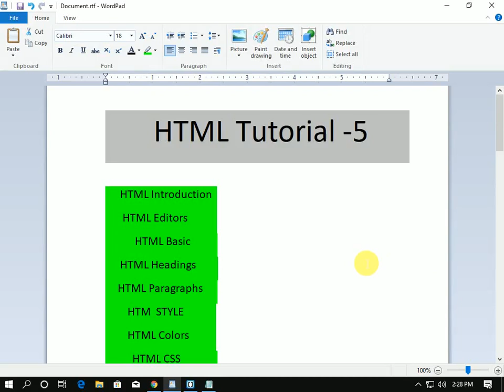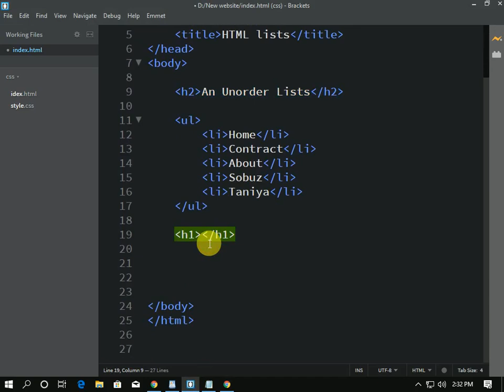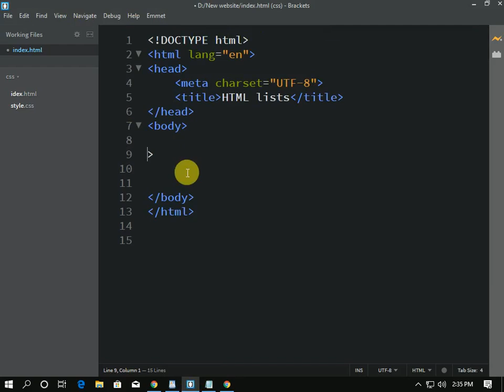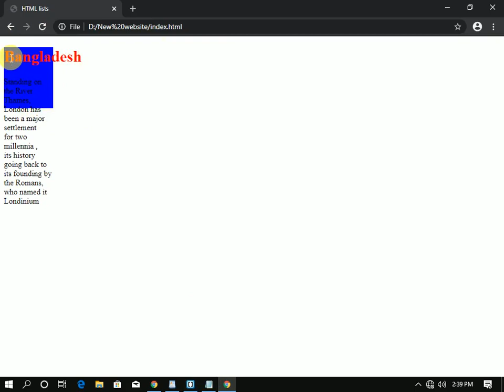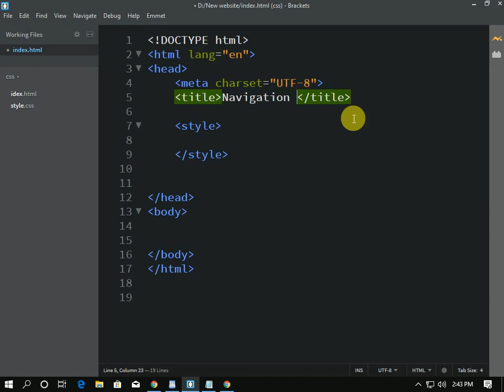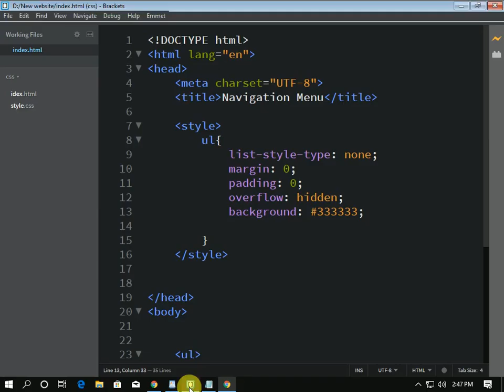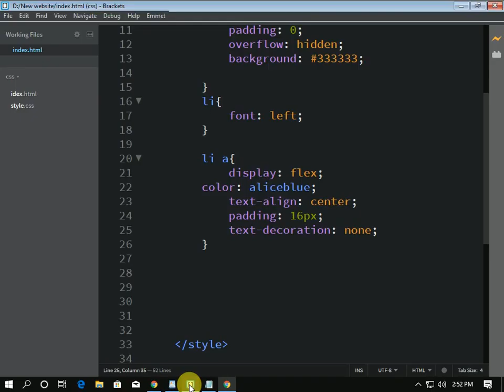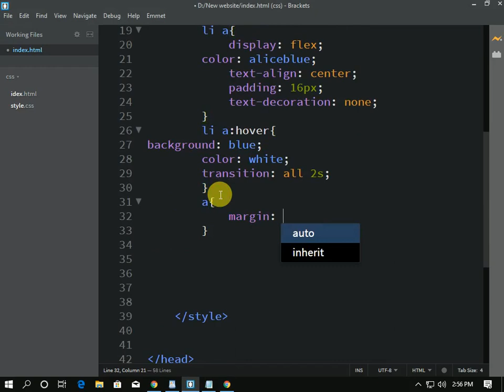HTML Bangla Tutorial & HTML5 Bangla Tutorial Part(5) Freelancer Sobuz com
This tutorial will show you how to Learn how to create a simple Html5 website using Html5 & CSS code from the scratch. Free HTML5 Website